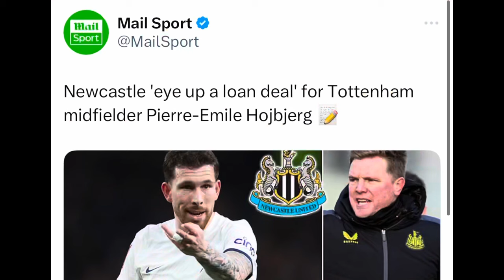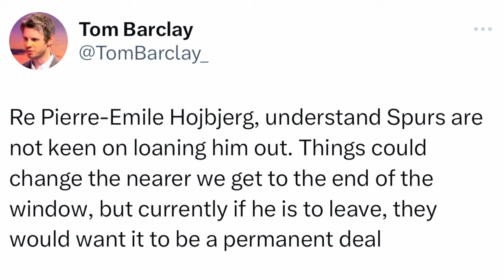NEWCASTLE WANT HØJBJERG? BAD DEAL FOR SPURS? ROMERO UPDATE! SPURS TRANSFER NEWS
We react to reports surrounding Newcastle and their interest in Pierre-Emile Højbjerg, and Ange comments on Cristian Romero.

X: @insidespurstv
X: @andrew_lavy